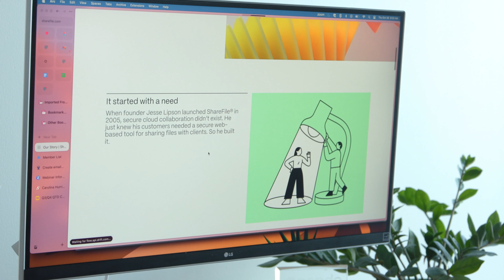A new era for ShareFile that's all about you!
The new ShareFile look and feel is more than surface deep. We're revamping our technology so we can be right there with you when you need solutions -- for greater efficiency, more security, or happier clients. It's a new era at ShareFile, and our goal is to support your continued success. Learn how our transformations will benefit your business: